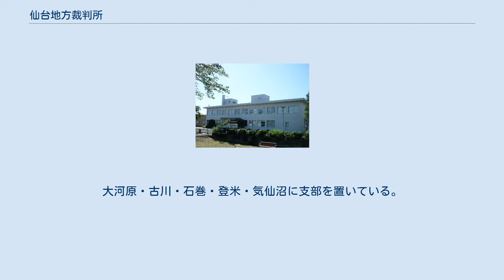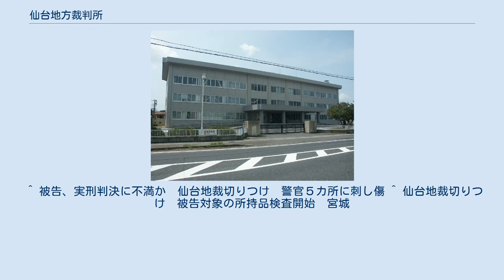仙台地方裁判所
地方裁判所_(日本)
仙台地方裁判所（せんだいちほうさいばんしょ）は、宮城県仙台市にある日本の地方裁判所の一つで、宮城県を管轄している。
略称は、仙台地裁（せんだいちさい）。
大河原・古川・石巻・登米・気仙沼に支部を置いている。
 仙台地方裁判所には仙台市青葉区に置かれている本庁のほか、大河原（柴田郡大河原町）、古川（大崎市）、石巻市、登米市、気仙沼市の4市1町に地方裁判所と家庭裁判所の支部を設置しているほか、前述の6箇所にくわえ築館（栗原市）の1箇所を加えた7箇所に簡易裁判所を設置している。
また仙台、古川の2つの検察審査会も設置されている。
 本庁（仙台簡易裁判所併設） 大河原支部（大河原簡易裁判所） 古川支部（古川簡易裁判所併設）※栗原市のみ築館簡易裁判所管轄、所在地は栗原市築館薬師3-4-14。
 登米支部（登米簡易裁判所併設） 石巻支部（石巻簡易裁判所併設） 気仙沼支部（気仙沼簡易裁判所併設） ※ただし、行政事件、各支部の執行事件（不動産競売、債権、財産開示）及び合議事件、大河原支部管内の少年事件は本庁で、登米支部管内の少年事件は古川支部で、気仙沼支部管内の少年事件は石巻支部でそれぞれ取り扱う。
 ^ 被告、実刑判決に不満か　仙台地裁切りつけ　警官５カ所に刺し傷 ^ 仙台地裁切りつけ　被告対象の所持品検査開始　宮城